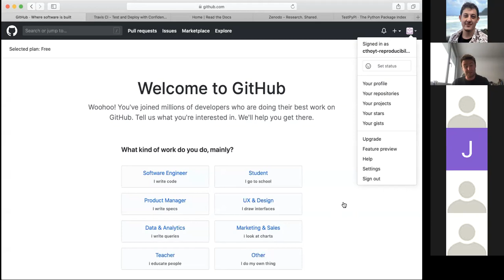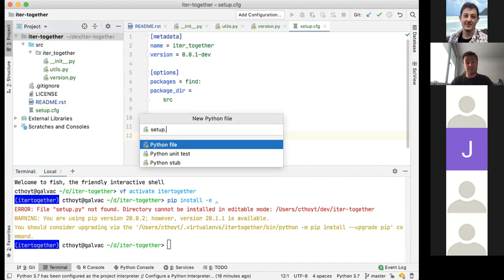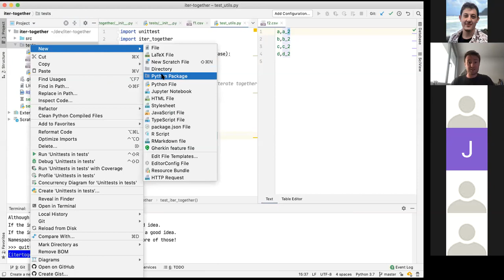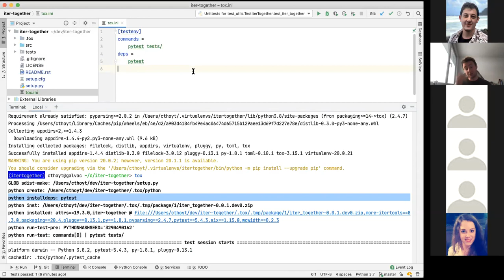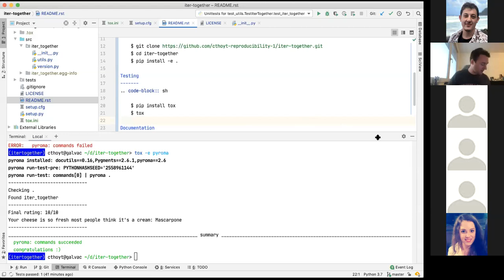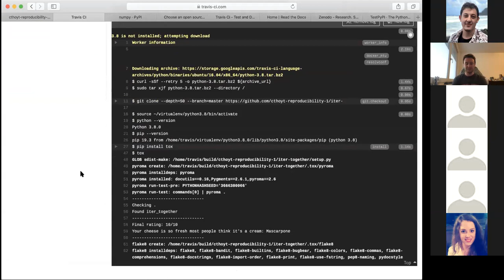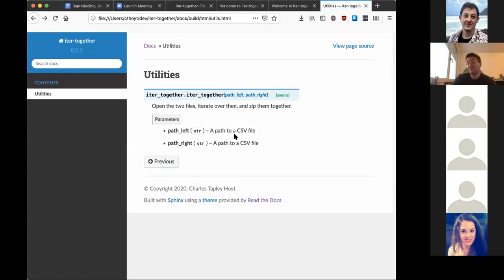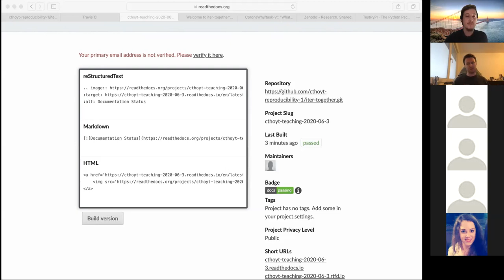Writing Reusable, Reproducible Python: Documentation, Packaging, Continuous Integration, and Beyond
Charlie Hoyt presents a workshop on writing high quality, beautiful, reusable Python code. Accessible to all with basic Python familiarity.

Topics covered: unittest, tox, sphinx, TravisCI, readTheDocs, config files, and more!